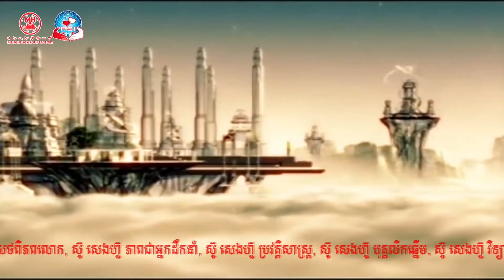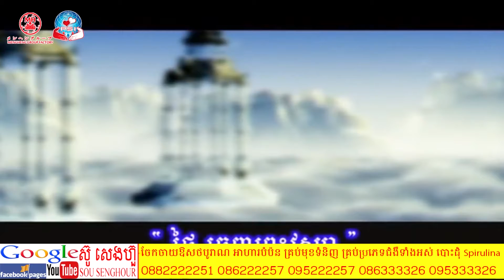26 ពុទ្ធប្រវត្តិ តុកក្កតា ភាគ26